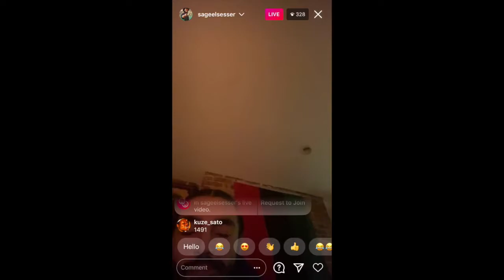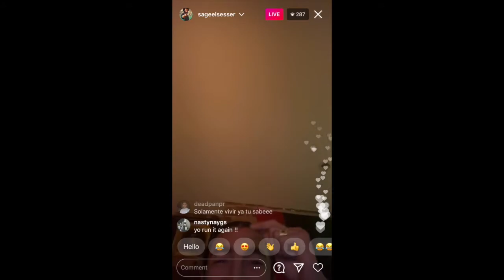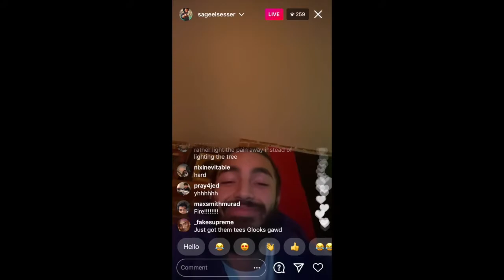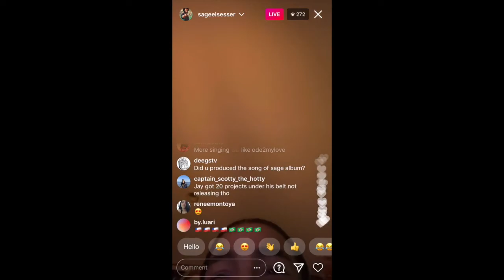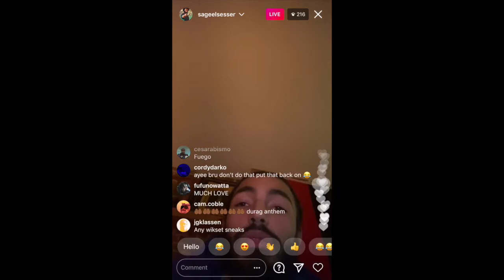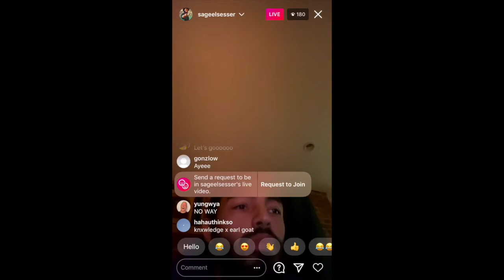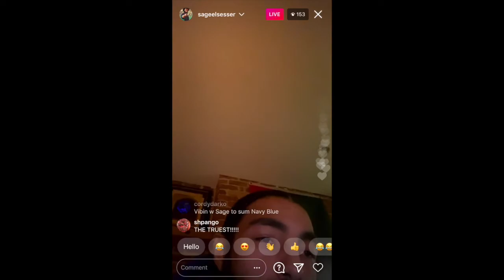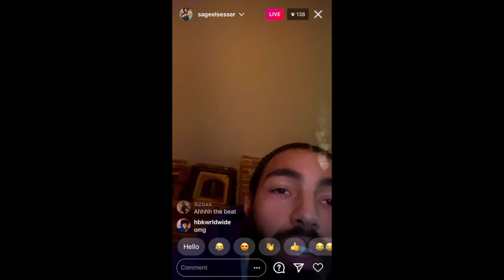Navy Blue / Sage Elsesser IG Livestream - 24th January 2021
Not the entire livestream but I got most of the music previewed on the stream